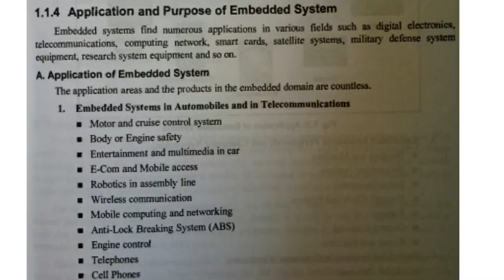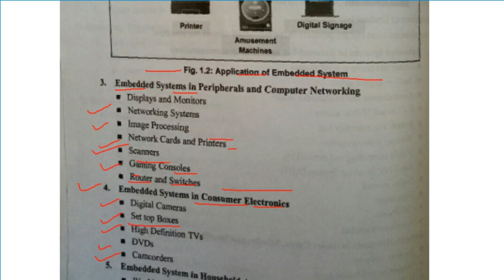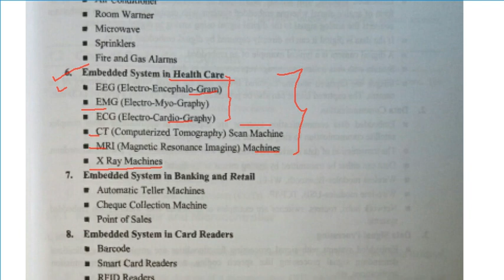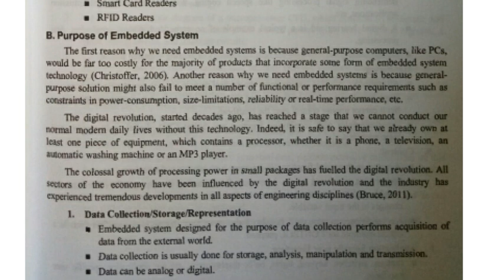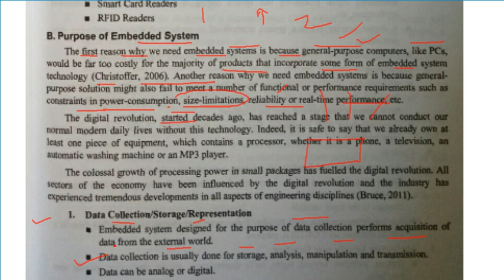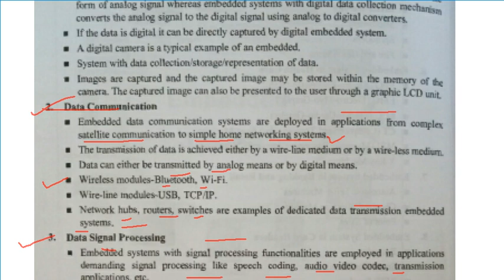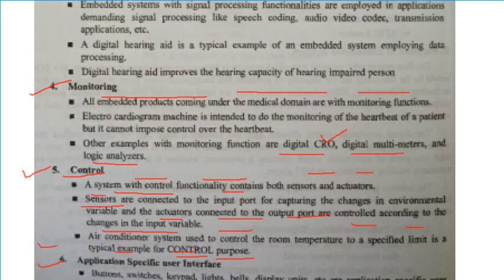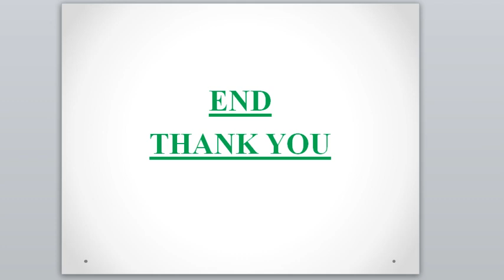SY IT ES VLOG 5 Unit 1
In this video Unit-1 A following topics are explained.
A)Introduction-
1.applications and purpose of embedded systems.

1.Importance of Mind maps.